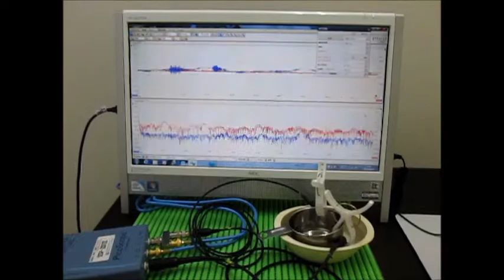音圧測定装置：超音波テスターを利用した実験動画 ultrasonic-labo